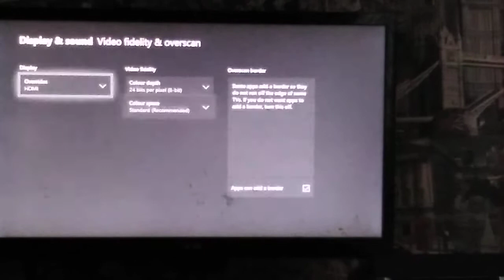Should I switch to stretched resolution?!